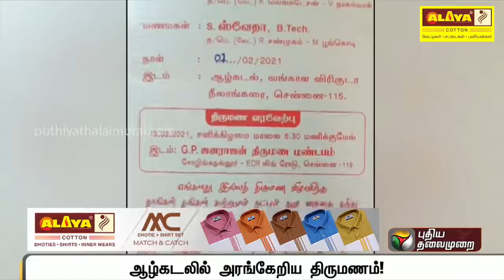கடலில் 60 அடி ஆழத்தில் நடந்த திருமணம் | Marriage under Sea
Different Marriage Function

Latest News , all the current affairs of Tamil Nadu and India politics News in Tamil, National News Live, Headline News Live, Breaking News Live, Kollywood Cinema News,Tamil news Live, Sports News in Tamil, Business News in Tamil & tamil viral videos and much more news in Tamil. Tamil news, Movie News in tamil , tamil motivation, Sports News in Tamil, Business News in Tamil & News in Tamil, Tamil videos, art culture and much more only on RBK Entertainment Channel.

சமீபத்திய தமிழ் செய்தி புதுப்பிப்புகளைப் பெற இணைவீர் நமது யூடுப் சேனலில்: RBK Entertainment

Credits To:
Puthiyathalaimurai TV